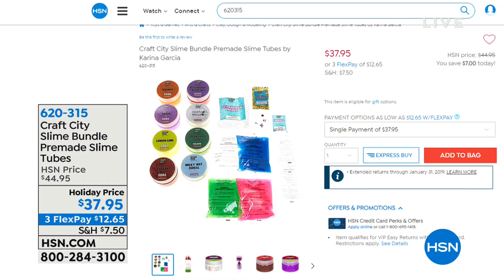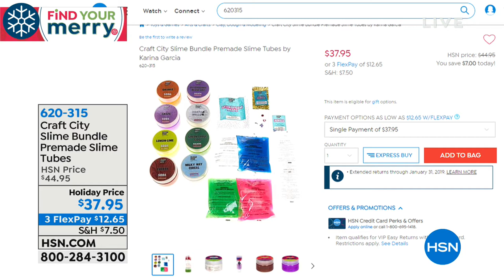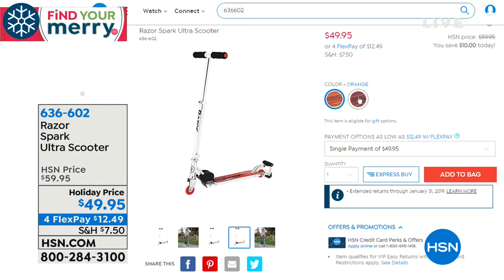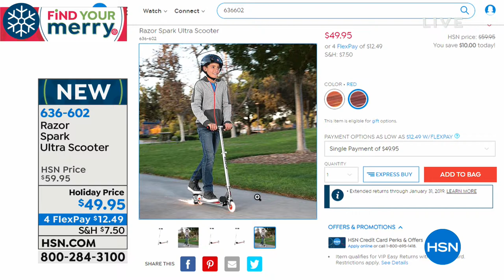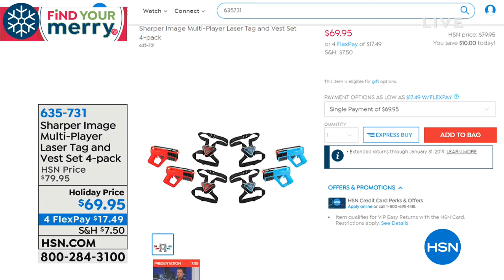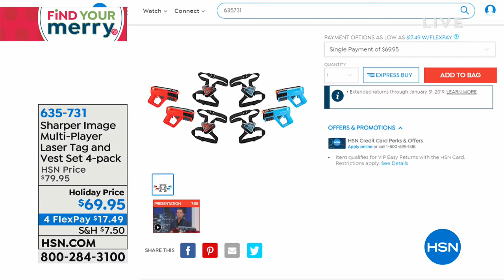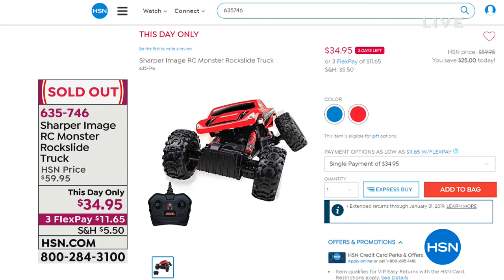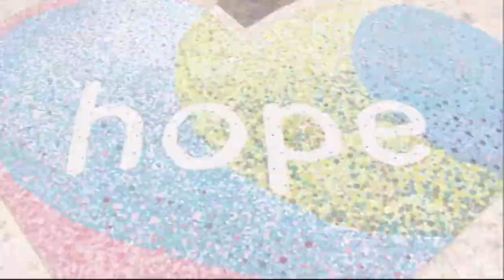HSN | Gifts For The Family 12.04.2018 - 07 AM